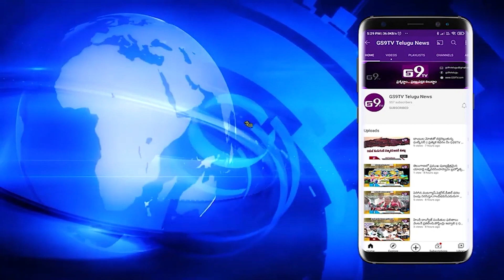రాచకొండ పోలీసు కమిషనరేట్ కార్యాలయం భవన నిర్మాణ కోసం 70కోట్ల పైగా నిధులు|| GS9TV TELUGU NEWS